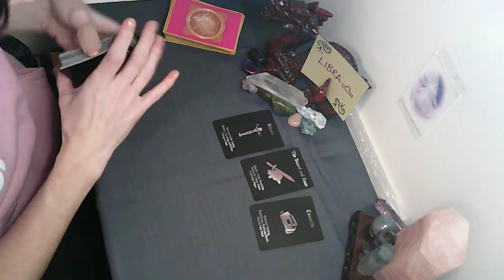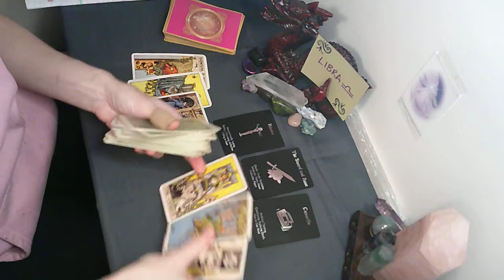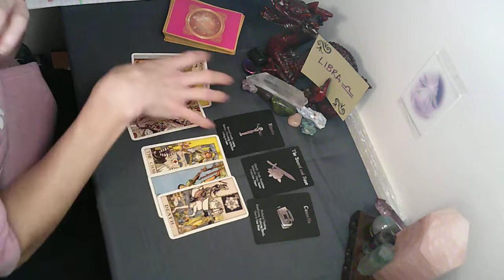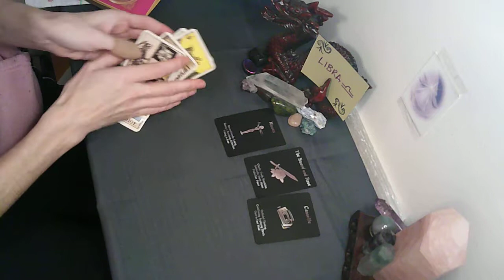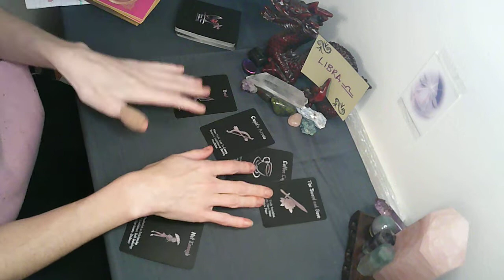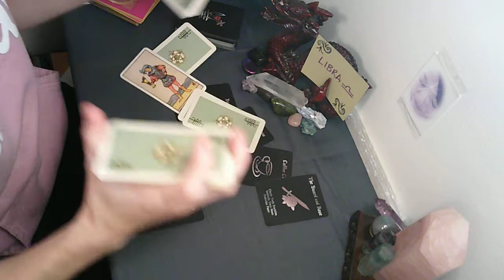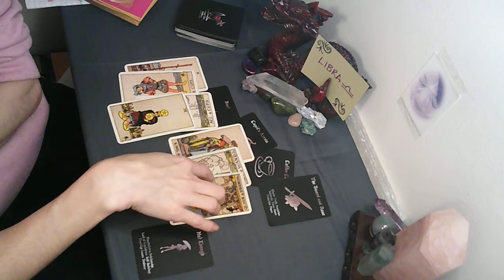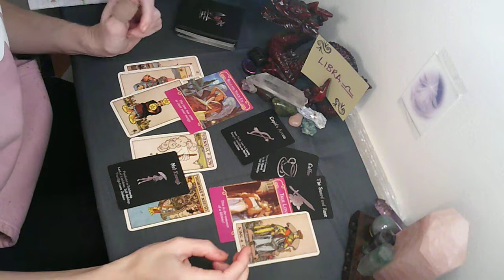LIBRA 💗 Little Love Readings 💗 Singles & Couples 💗 Libra - This Dominant Person...